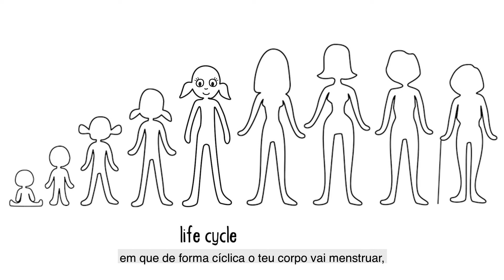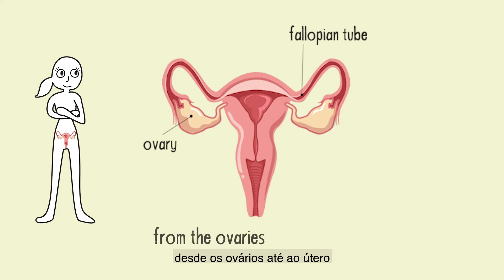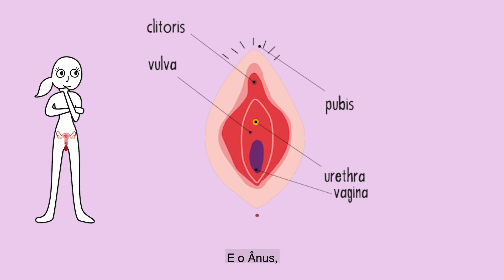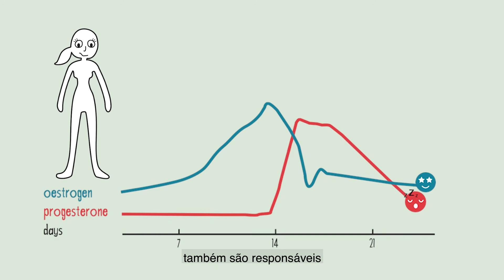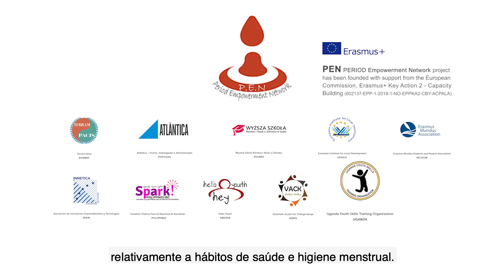International Girl´s Day - PERIOD Empowerment Network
Celebra-se hoje, dia 11 de outubro, o "International Girl´s Day" que nós assinalamos com a divulgação deste vídeo, criado no âmbito do projeto PEN - PERIOD Empowerment Network num consórcio de 11 países (TerramPacis; Atlantica; WyzszaSzkolaBiznesu; EuropeanInstituteforLocalDevelopment; ErasmusMundusAssociation; Innetica; SPARKPhilippines; HelloYouth; VolunteerActionforChangeKenya; UgandaYouthSkillsTrainingOrganization; DISHAInternationalFoundationTrust), financiado pela União Europeia no âmbito do Programa Erasmus+. Este projeto, visa falar abertamente sobre o período menstrual, contribuindo para a desmistificação da menstruação. A menstruação não é apenas uma questão “feminina”, pois nem todos somos pessoas binárias, e o tesouro dessa diferença está na grandeza da espécie humana. Essas diferenças promovem Tolerância, Respeito e Humanidade. A menstruação é natural, deve ser um assunto e não um tabu!

Porque estes pequenos detalhes, podem mudar a vida de muitos.